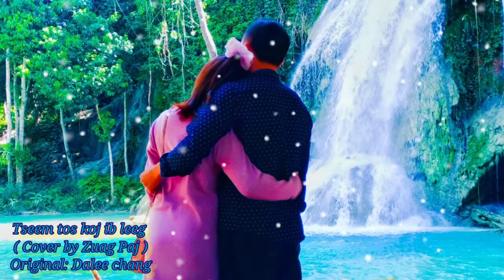Tseem tos kj ib leeg ( cover by Zuag Paj )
Original from Dalee Chang.